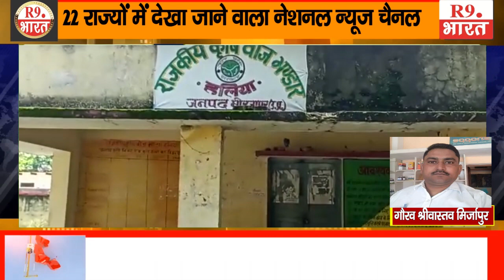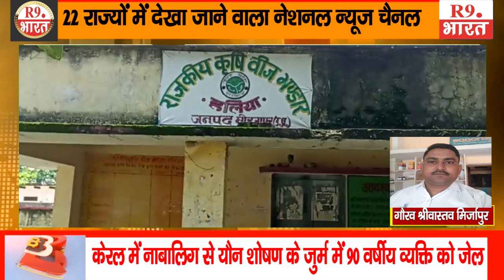राजकीय कृषि बीज भंडार में कर्मचारियों के नही मिलने से किसान हो रहे परेशान @fastUpdate@R9BharatTV